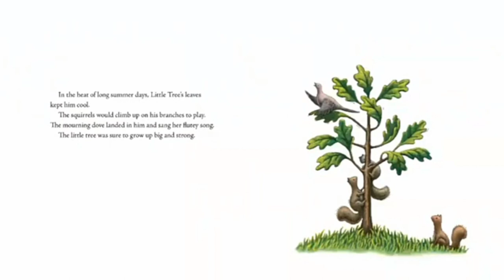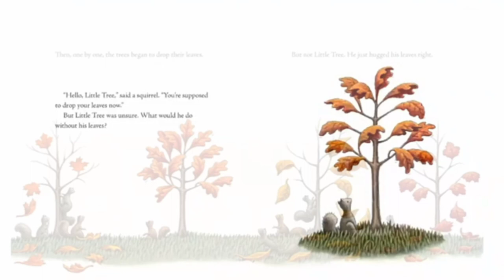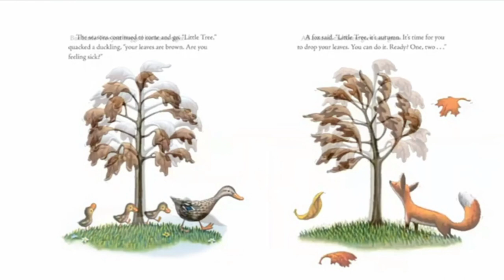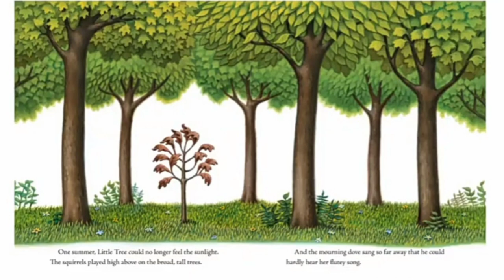🌳Little Tree | By Loren Long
For graduates, for their parents, for anyone facing change, here is a gorgeously illustrated and stunningly heartfelt ode to the challenges of growing up and letting go. A story of the seasons and stepping stones as poignant for parents as for their kids, from the creator of Otis the tractor and illustrator of Love by Matt de la Pena.
"Long’s gentle but powerful story about a young tree who holds tight to his leaves, even as everyone else lets theirs drop, takes on nothing less than the pain and sorrow of growing up. . . . As in Long’s unaccountably profound books about Otis the tractor, a pure white background somehow adds to the depth."—The New York Times Book Review
In the middle of a little forest, there lives a Little Tree who loves his life and the splendid leaves that keep him cool in the heat of long summer days. Life is perfect just the way it is.